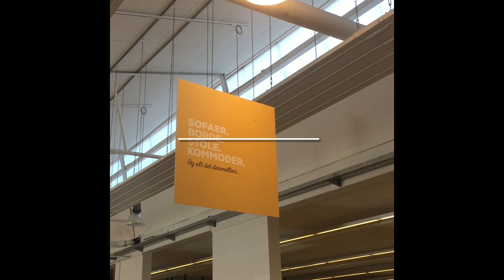Vidste du godt at Thortrans i 2016 var med til at stifte den socialøkonomiske fond Goggs Fonden!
Nogle gange skal man huske at fortælle om det man er stolt af! Vidste du godt at Thortrans i 2016 var med til at stifte den socialøkonomiske fond Goggs Fonden! GOGGS står for Guld og Grønne Skove ♻️